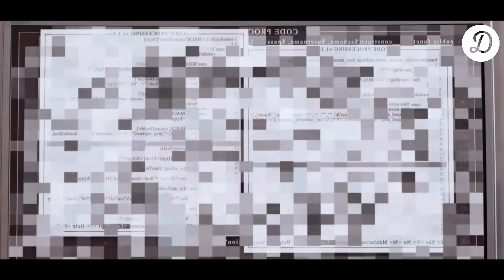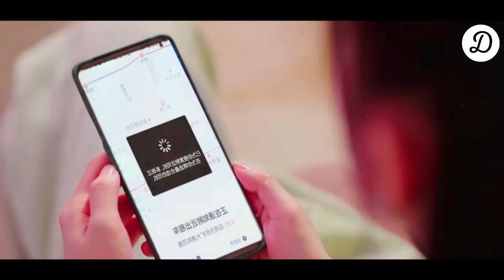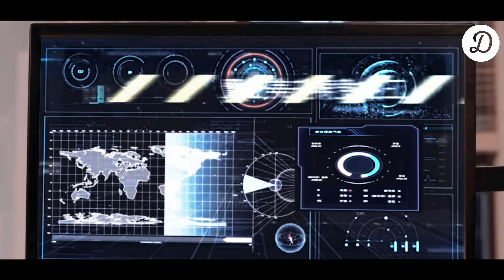Aprovecho que estaba borracha y beso al chico caliente | Dramavia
٩ (◕‿◕) ۶ Hola, bienvenido a mi canal ~ ❤